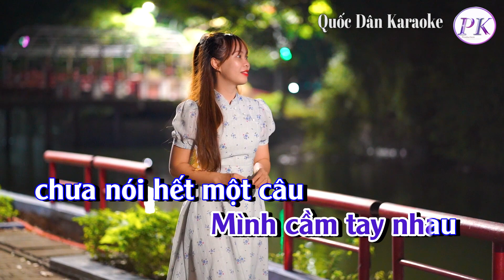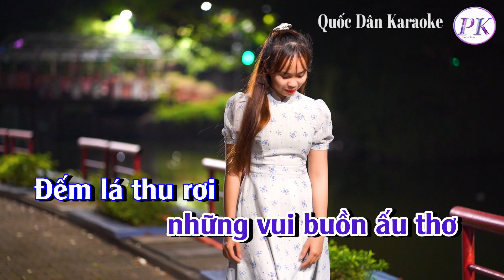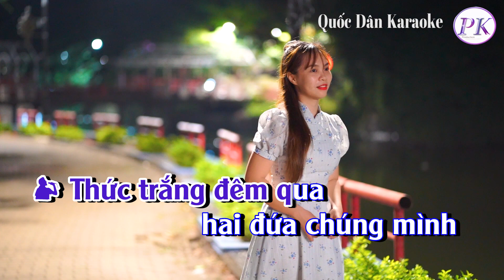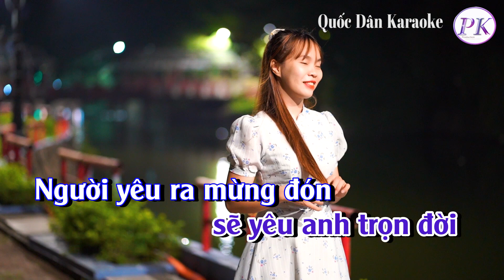Karaoke Một Người Đi | Tango | Tone Nam (Dm,Tp:100) | Quốc Dân Karaoke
✪ Lyrics:
Tôi tiễn anh lên đường trời hôm nay mưa nhiều lắm!
Mưa thấm ướt vai gầy, mưa giá buốt con tim.
Mình cầm tay nhau chưa nói hết một câu.
Thôi đừng buồn anh nhé! Tiếng còi đã ngân dài.

Chinh nhân ơi! Xin anh chớ buồn.
Người yêu anh còn đó, người yêu anh bé nhỏ hứa thương anh trọn đời

Thức trắng đêm qua, hai đứa chúng mình chưa vơi hết tâm tư
Ta kể nhau nghe những vui buồn ấu thơ
Đếm lá thu rơi mười bốn thu tàn tôi đã biết tên anh
Nay cách xa rồi anh khoác chinh y.
Tôi còn ở lại đưa tiễn một người đi.

Tôi đứng trông theo đoàn tàu đi xa xa thành phố.
Tôi thấy dáng anh buồn, đôi mắt nhớ xa xăm
Vì ngàn yêu thương anh xếp bút mực xanh băng mình vào sương gió
sống trọn kiếp trai hùng.

Chinh nhân ơi! Khi anh trở về.
Người yêu ra mừng đón,
người yêu anh bé nhỏ sẽ yêu anh trọn đời.